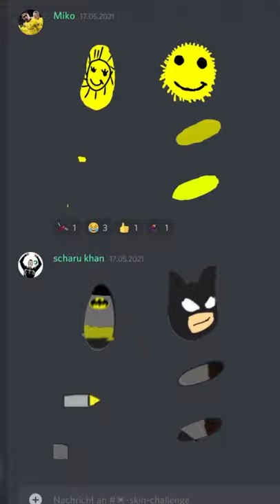SpiderDoll Skin Challenge